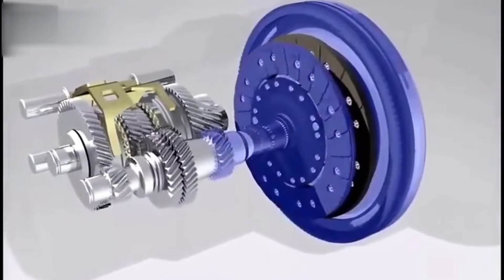The beauty of machinery industry, wonderful CNC machining process! 🔥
Working with Chinese CNC machining manufacturers offers a huge advantage for your company. However, finding a reliable manufacturer is often tricky, especially if you don’t know the language and country. Want.net is located in Shenzhen, China; we are a professional CNC machining company and build a robust manufacturing network through acquisitions and partnerships. Our network can cover not only all your CNC machining needs but also injection molding, sheet metal fabrication, and 3D printing. Our huge network allows us to lower the cost of procurement and operation. That’s why our clients can get competitive prices that are impossible to find elsewhere.

Start your project with us by getting a free quote today!